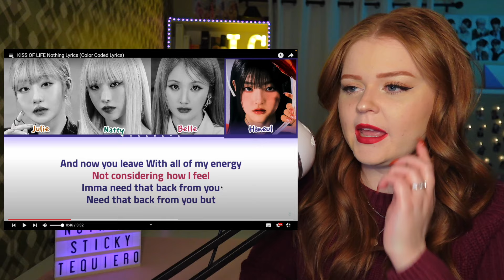KISS OF LIFE Reaction to Nothing, Sticky, and Te Quiero!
KISS OF LIFE (키스오브라이프) KIOF reaction to Nothing (lyric video and media showcase reaction), Sticky (MV and Studio Choom reaction), and Te Quiero! (performance video and Play Color reaction)

Join me as I react to KISS OF LIFE's (KIOF) songs I've missed from their discography, Nothing, Sticky, and Te Quiero! I react to multiple different clips including color-coded lyric videos, MVs, performance videos, and live performances, including Studio Choom and Play Color.

0:00 Intro
1:24 Nothing reaction
6:43 Nothing media showcase reaction
11:47 Sticky MV reaction
16:35 Sticky Studio Choom reaction
20:54 Te Quiero performance video reaction
25:16 Te Quiero Play Color reaction
29:13 Final thoughts and outro

- Get in touch with me: laurenclaireyt [at] gmail [dot] com